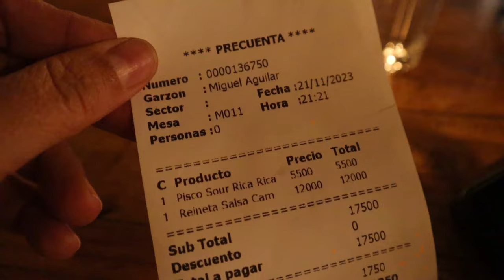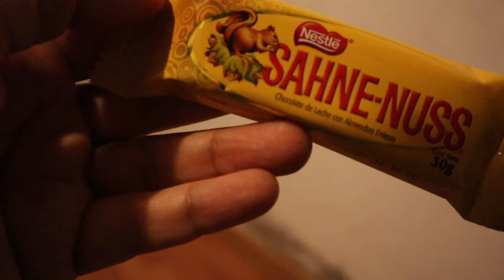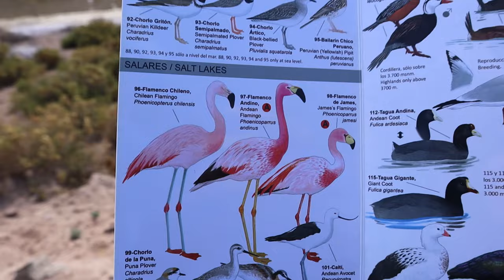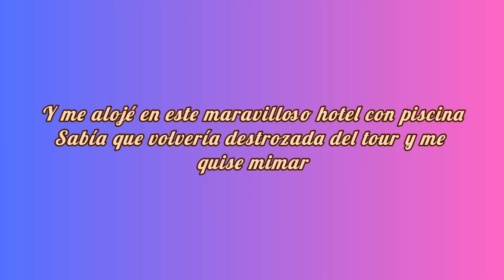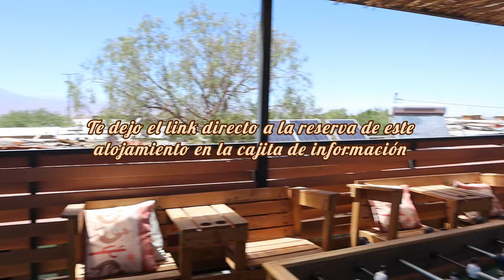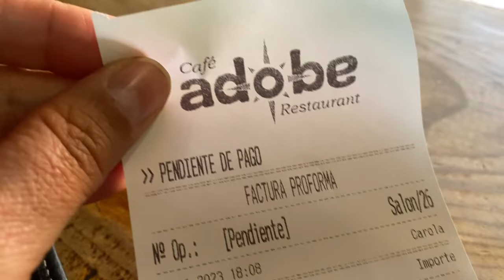🇨🇱SAN PEDRO DE ATACAMA Chile | Qué ver en San Pedro | ¿Vale la pena ir?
Tu seguro de viaje con un 5% DE DESCUENTO SIEMPRE sólo por ser seguidor de La Recomendadora, lo único que has de hacer es entrar desde aquí y el descuento se te aplicará automáticamente

GUÍA GRATUITA PARA ORGANIZAR TU VIAJE POR LIBRE PASO A PASO

Accede desde aquí a mi tienda Amazon

¡Hasta el próximo vídeo! ¡Sed Felices!